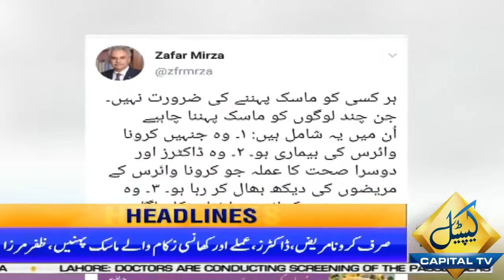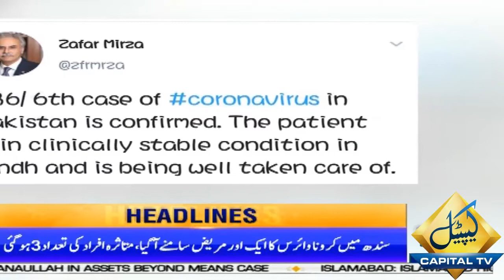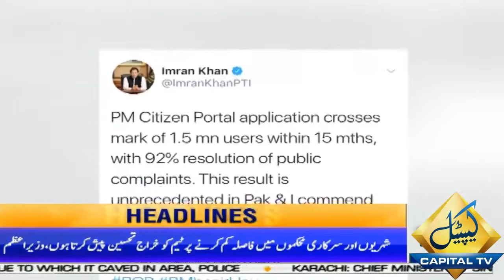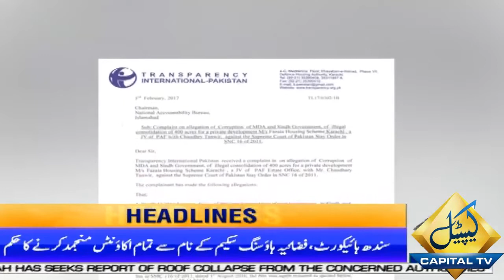Another Big Announcement of PM Imran Khan | News Headlines | 12 AM | 6 March 2020